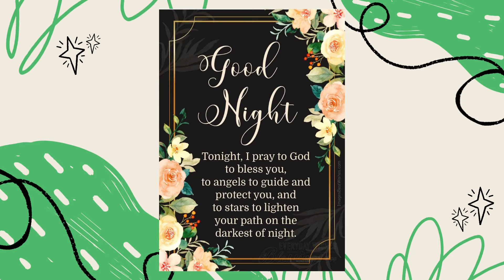Best Good Night Wishes and blessings images| Everyday Wishes and Blessings App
good Night prayers | good Night quotes | good Night images | good Night blessings | Night prayer quotes | blessed Night quotes

To My YouTube Channel ...Comment Your Feedback on Below Section ...
Like the Video if you enjoy the content ...Guys
You Are My Support. Please Keep Supporting ...